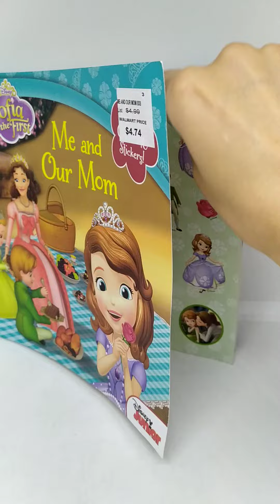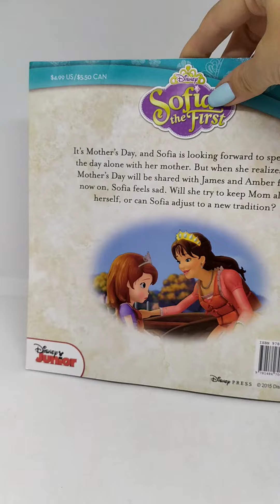Книжечка с наклейками София прекрасная